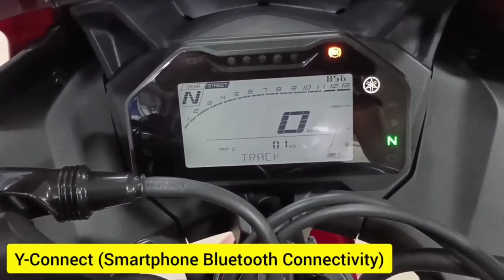New R15 v4 Full Detailed Review || RED ❤️🌈